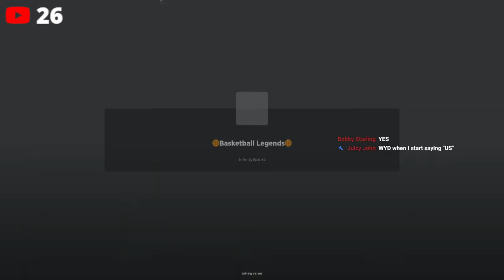BASKETBALL LEGENDS UPDATE SOON AND NEW HOCKEY GAME JOIN UP !!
BASKETBALL LEGENDS AND NEW HOCKEY GAME JOIN UP !!

My New Discord!   / discord